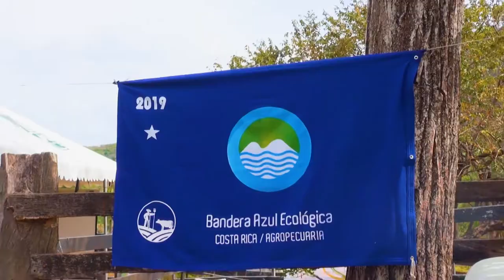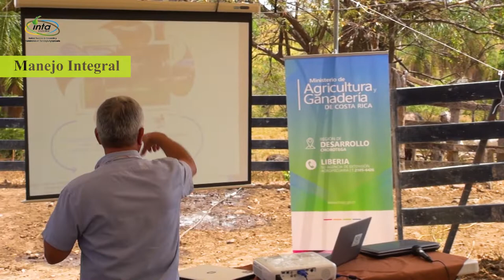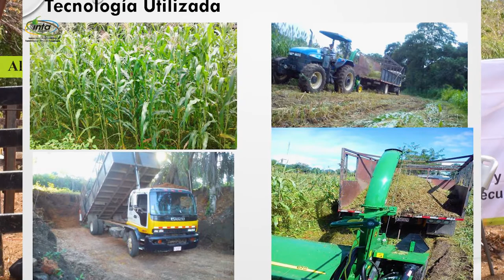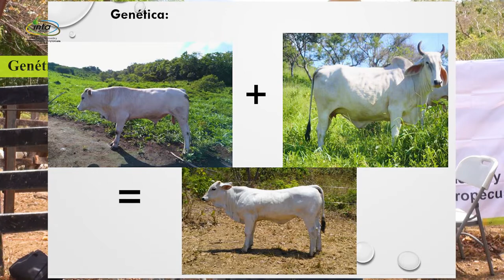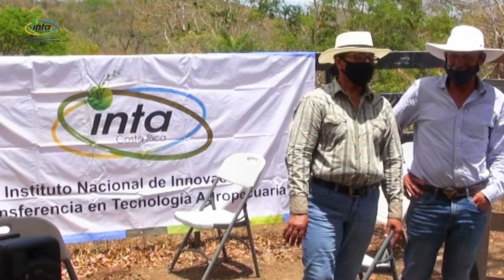Modelos Intensivos Sostenibles (MIS) un éxito a compartir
El pasado 09 de abril, en la Finca Lajitas, Cañas Dulce, Liberia, se realizó la presentación final de los logros obtenidos en el proyecto de “Ganadería Intensiva Sostenible” (Modelos Intensivos Sostenibles –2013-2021) del INTA.

Se contó con la presencia de técnicos y productores que conocieron sobre la factibilidad de estos sistemas, mediante mejoras en tecnologías y el manejo de la finca, pasando de sistemas extensivos actuales a sistemas intensivos sostenibles de producción más eficientes.

Con este proyecto, se demostró que los modelos intensivos sostenibles con las tecnologías adecuas y bajo un manejo integral del sistema de producción, es posible obtener mejoras en los indicadores productivos y económicos, así como en la rentabilidad de las fincas de cría, con una sostenibilidad económica, social y ambiental.

Desde que se inició con la implementación del modelo integral (MIS-Costa Rica) en esta finca, ha sido ejemplo para muchas otras fincas y se ha logrado capacitar a más de 6000 productores y técnicos en las distintas tecnologías aquí implementadas.
Contactos:
Créditos: Instituto Nacional de Innovación y Transferencia en Tecnología Agropecuaria (INTA)
Recolección de material audiovisual: Ing. Hugo Montero G. e Ing. Laura Ramírez C.
Edición: Hugo Montero G.